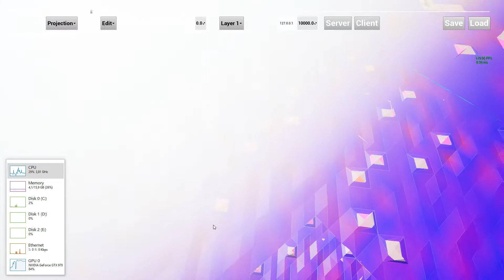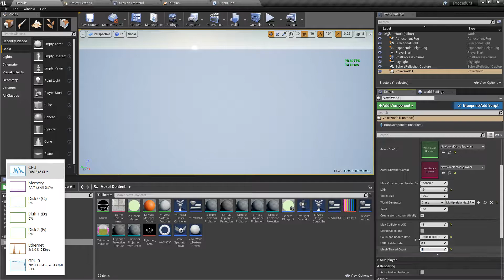voxel plugin™ - Performance test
Shows the impact of the plugin on the CPU, and how it can be configured:
In the first part, 4 threads are used for the voxels, which leads to a high CPU usage (up to 80%)
In the second part (1:23), only one thread is used, limiting the CPU usage to ~40%

Holes like the ones at 0:13 are temporary, and will be fixed later.

Specs:
i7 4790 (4 cores/8 logical threads)
GTX 970
16 GB RAM